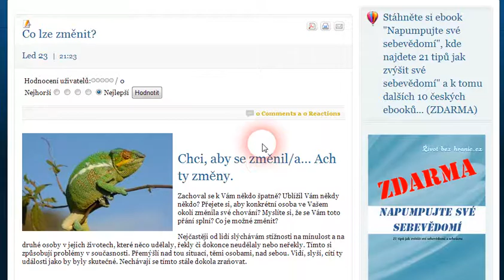Co lze změnit?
Zachoval se k Vám někdo špatně? Ublížil Vám někdy někdo? Přejete si, aby konkrétní osoba ve Vašem okolí změnila své chování? Myslíte si, že se Vám toto přání splní? Co je možné změnit?